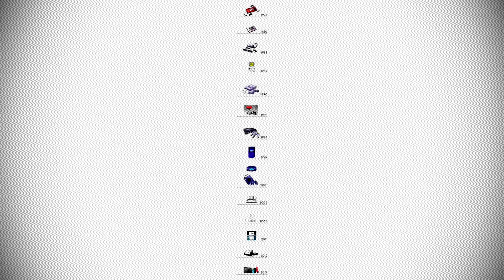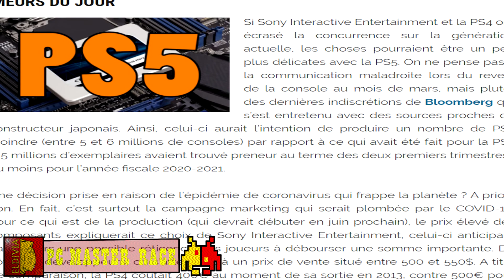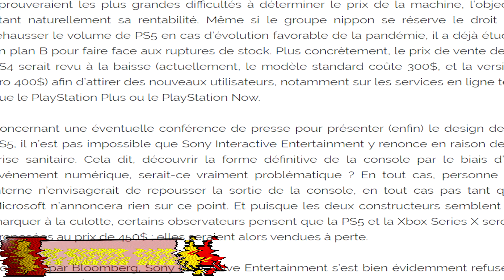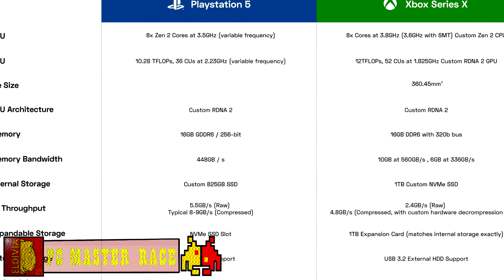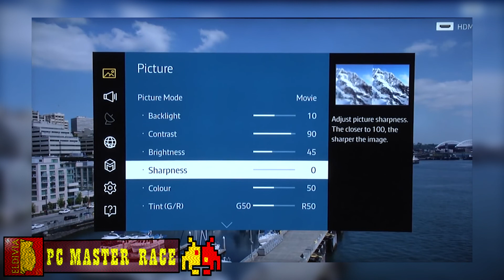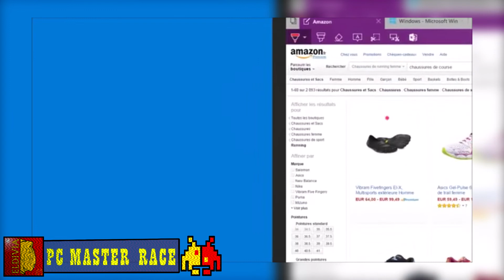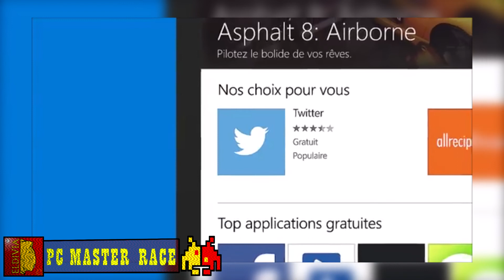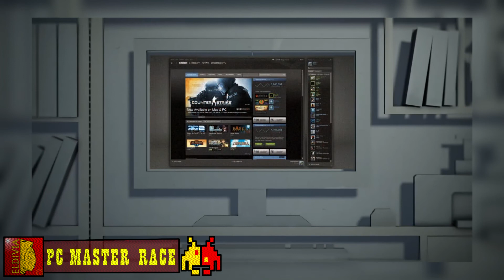PC GAMER VS CONSOLE NEXT GEN ( PS5, XBOX SERIES X .... )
100 % Gaming , Podcast and Live